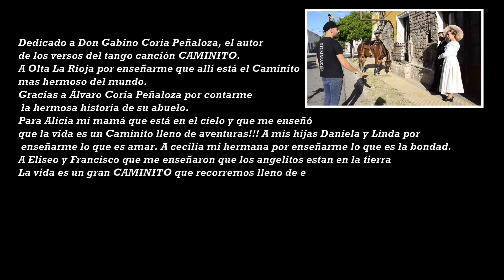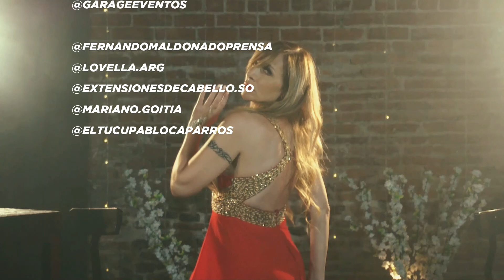Daniela - Caminito - La Verdadera Historia - Video Oficial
El video Caminito filmado en Olta La Rioja, cuenta la verdadera historia que vivió el autor de la letra del tango Caminito Don Gabino Coria Peñaloza.
Una historia de amor que por circunstancias... la vida los separo.
Canción ► CAMINITO.
Autores ► Gabino Coria Peñaloza - Juan de Dios Filiberto
Género ► Canción Tango - Urbano
Productora Audiovisual ► Gabriel Solís Films - Directora de Fotografía ► Graciela Rolón Fotografía